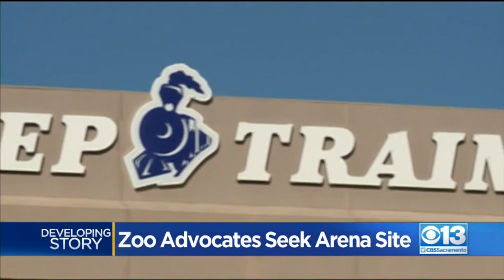Group Pushing Kings, City, To Allow Zoo To Relocate To Natomas Arena Property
Could the Sacramento Zoo make the move to the Natomas zip code? (4/8/19)